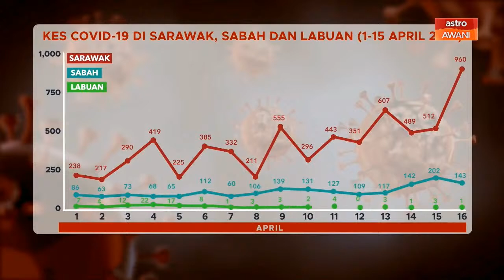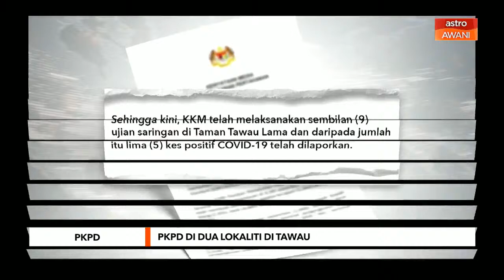AWANI Borneo [16/04/2021] - Sarawak catat kes tertinggi lagi | Kadar kebolehjangkitan tinggi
Laporan berita padat dan ringkas dari Kepulauan Borneo bersama Assim Hassan membawakan tumpuan berikut:

Tumpuan AWANIBorneo 16 April 2021

📌 Sarawak hampir catat angka 1,000 kes harian COVID-19

📌 PKPD dilaksanakan di dua lokaliti di Tawau mulai esok

📌 Datuk Guan Dee Koh Hoi dilantik Timbalan Menteri Pelancongan Seni dan Budaya